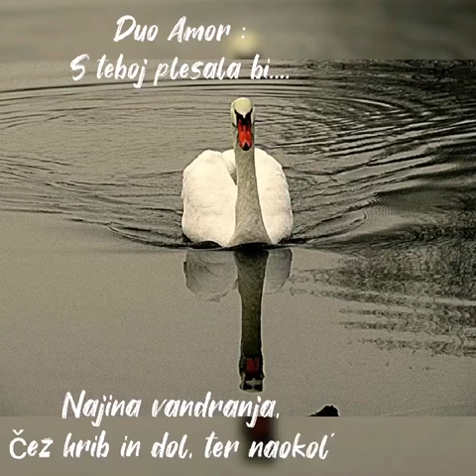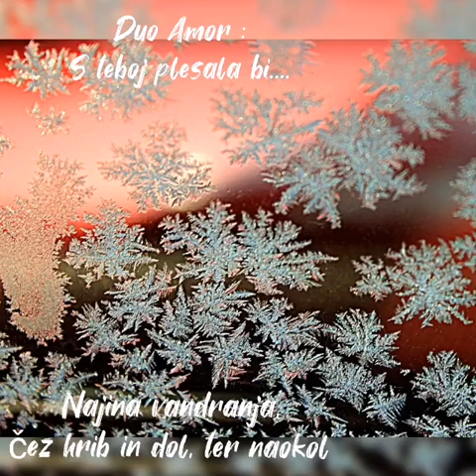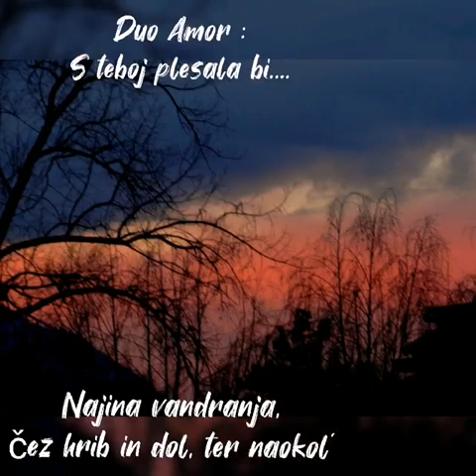Duo Amor- Le s teboj plesala bi---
Najina vandranja , lčez hrib in dol , ter naokoli